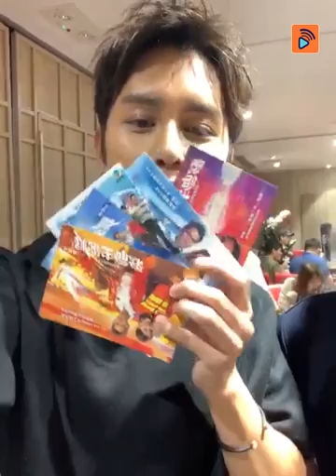跳躍生命線 | 何廣沛劇透 | 劉佩玥校服造型 | 片尾有好嘢 ！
台慶劇跳躍生命線尋晚就開始啦！ 何廣沛 就開live同大家傾吓計！！仲劇透咗 劉佩玥 嘅校服look添！😍😍佢地仲會有感情線！你地又期唔期待？💓💓
片尾啲卡係咪好靚呢？記得留意佢地10月13日嘅宣傳活動就有機會得到！仲有記得留意TVB facebook，之後都會有機會得到架！記得留意啦😍😍！

跳躍生命線|10月8日 8:30 PM | 翡翠台

即刻上big big channel睇 跳躍生命線 首播live chat︰